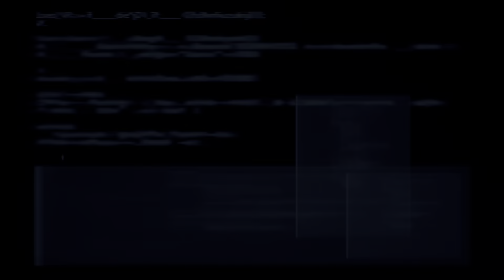Final Fantasy VII Remake - Intergrade - Ramuh Summon Battle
I was happy to find Chadley back in the Sector 7 slums to provide me with one of my favorite parts of any Final Fantasy game, summons or espers if you prefer. In this video I take on Ramuh with the help of Sonon Kusakabe.